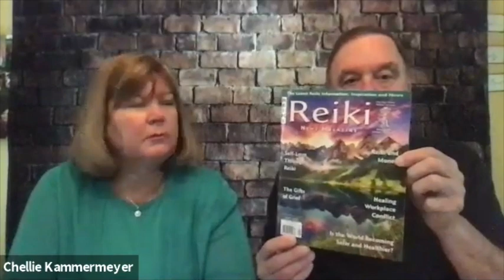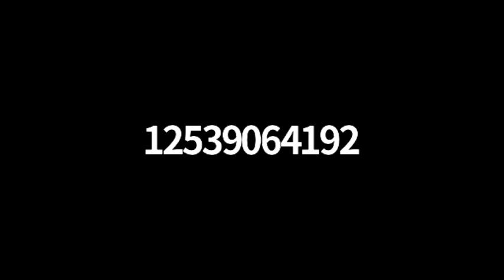Innercompass Reiki - Coffee with the Kammermeyers ~ A Conversation about Reiki- March 2020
Coffee with the Kammermeyers ~ A Conversation about Reiki

March 2020
Reiki and Relationships

Please join us monthly when we use the Zoom Live Recording platform for a FREE CALL to discuss your Reiki questions. Mike and Chellie grab a cup of coffee and sit down with you to have a conversation, not polished or scripted, just a conversation about Reiki. It will be just like most mornings at the Kammermeyer household.

Each month we have a specific topic to discuss, however, there’s a fairly good chance we will go off topic and talk about other Reiki things.

Join us next month! It’s fun!